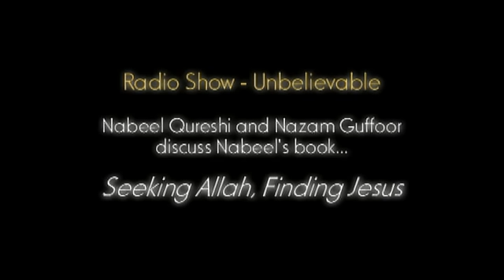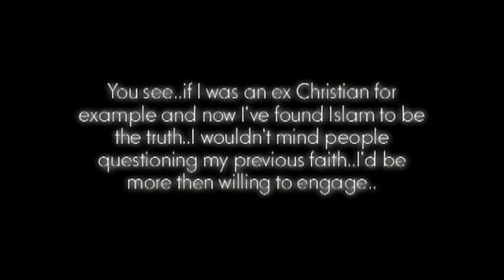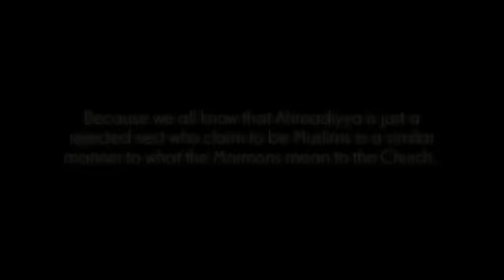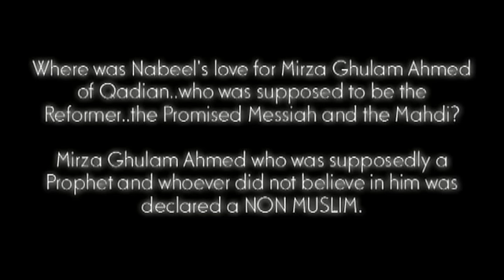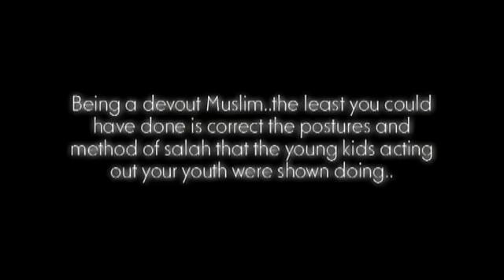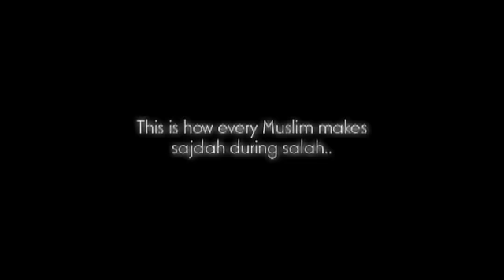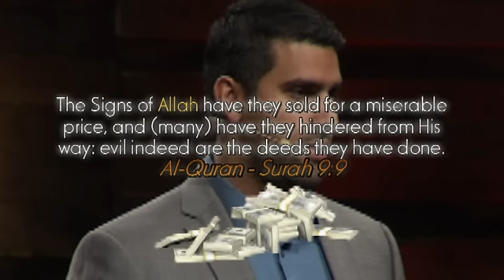Nabeel Qureshi gets uncomfortable when questioned about his ExMuslim Ahmadiyya connection!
Nabeel Qureshi with Nazam Guffoor
Seeking Allah Finding Jesus - Nabeel Qureshi's Book.

This extract is taken from Radio Talk show - Unbelievable - Originally posted by Muslim by Choice.

Nabeel Qureshi exposed
Ex Muslims Fake exposed

Credits
Nabeel Qureshi
Nazam Guffoor
MuslimbyChoice
Sheikh Abdullah al Matrood - Quran recitation..